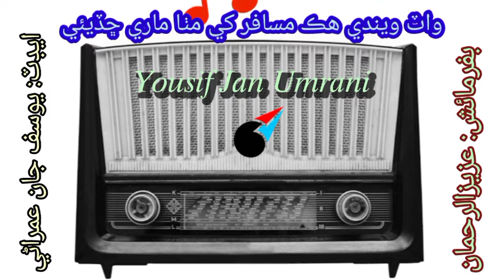واٽ ويندي هڪ مسافر